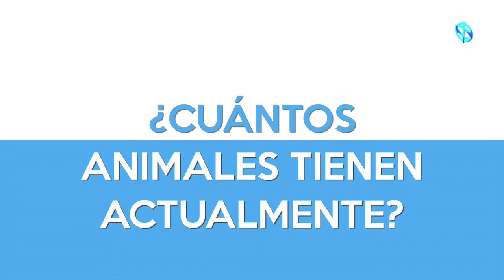Entrevista con Jesica Hernández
Es originaria de la CDMX, Fundadora de Animalistas Cancún, es comunicóloga y editora de profesión, pero su pasión por ayudar siempre estuvo presente, y ahora lo hace por medio de
la asociación y haciendo conciencia en la sociedad de la importancia de la esterilización.